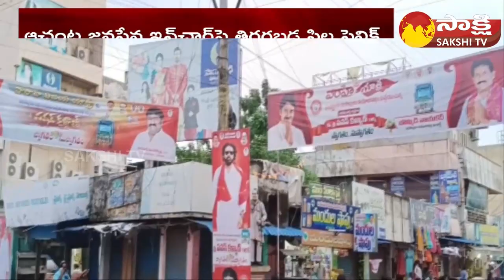Clashes In Achanta Janasena Activists | Janasena Surya Prakash | Political Corridor